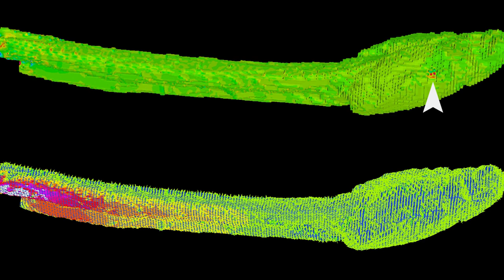Dino Trails - Episode 1 - The Dinosaur Expert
Meet world-famous paleontologist Philip J. Currie and learn how he is inspiring the next generation of fossil hunters in Dinosaur Provincial Park.
STORYHIVE supports compelling, original stories told by filmmakers from BC and Alberta by providing production funding, training and exposure to new audiences.